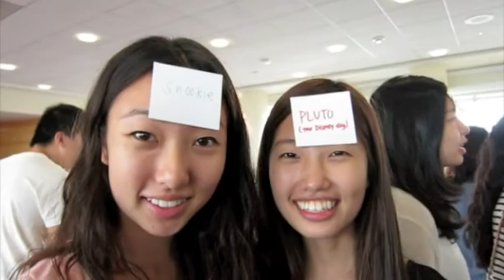BU KSA - Freshman BBQ (Class of 2017)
BBQ for the class of 2017 in Stuvi 1 Atrium. Food + Name Games + Other fun games.